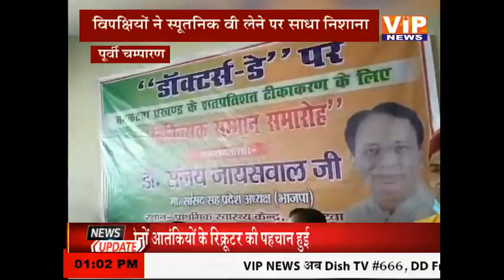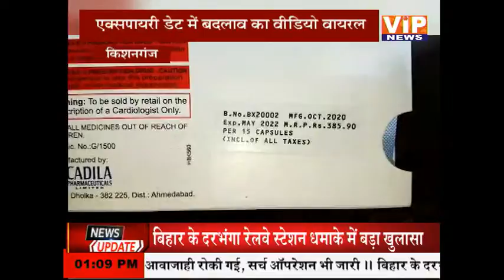1 बजे की बड़ी खबरें || 02 July 2021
1 बजे की बड़ी खबरें || 02 July 2021